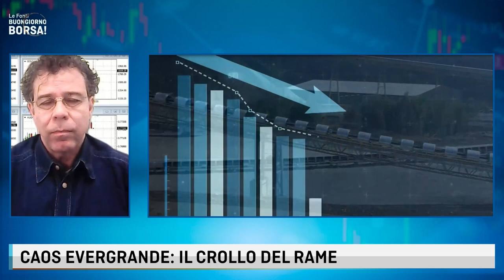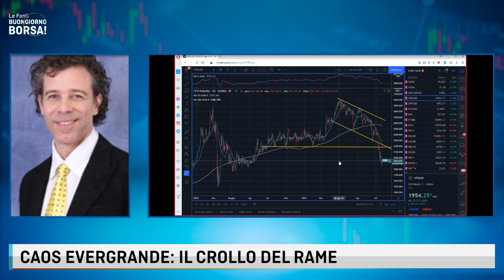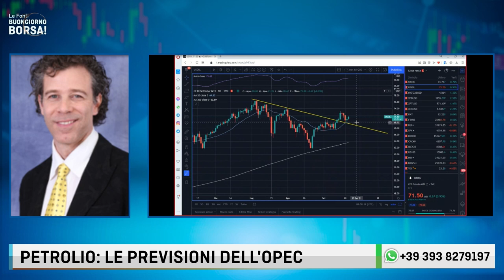CAOS EVERGRANDE: IL CROLLO DEL RAME